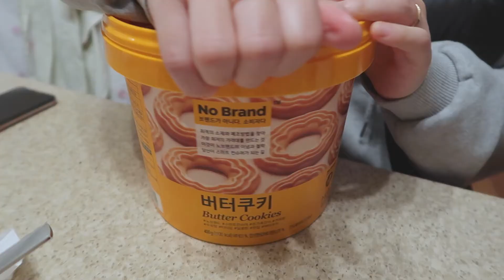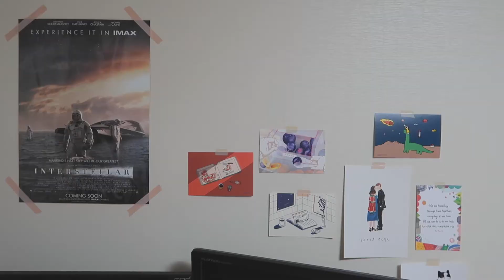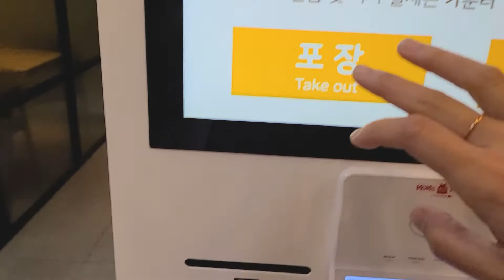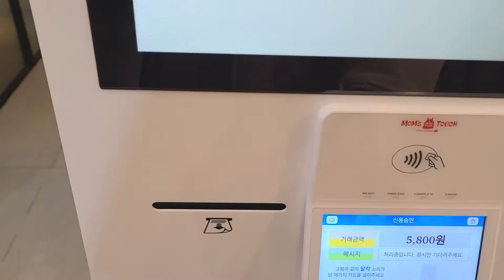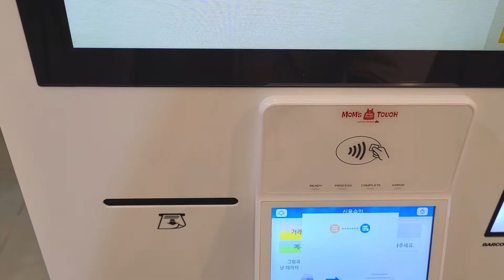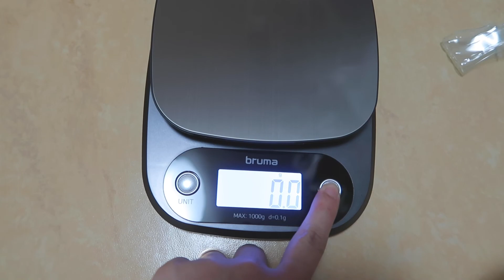VLOG #178 맘스터치는 싸이버거죠｜코스트코 리코타치즈｜노브랜드 버터쿠키｜브루마 전자저울｜불닭참치마요｜일상브이로그